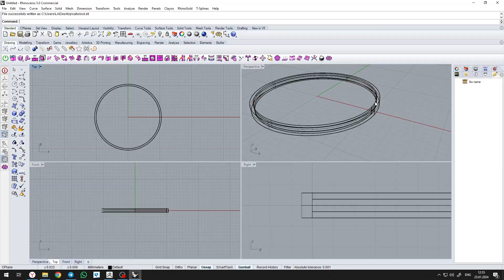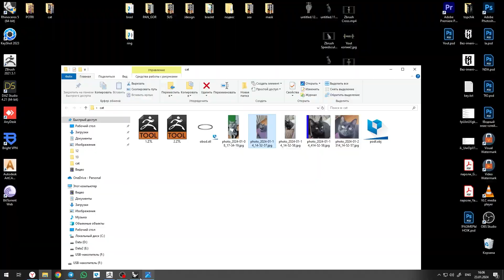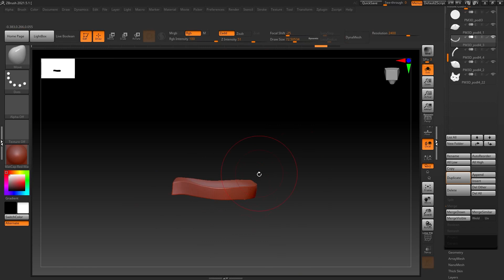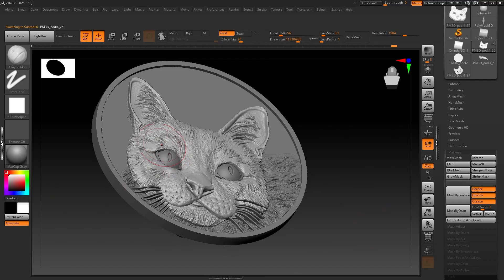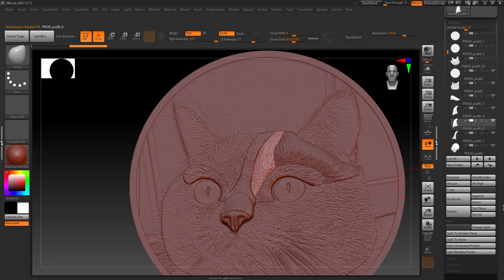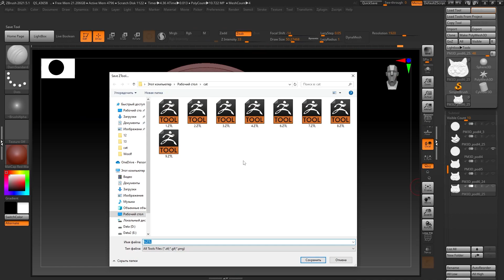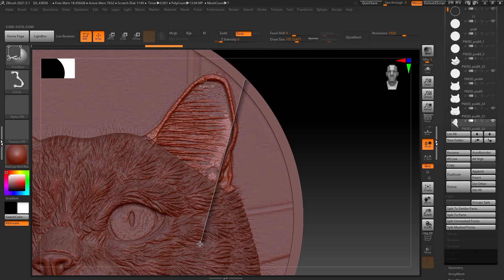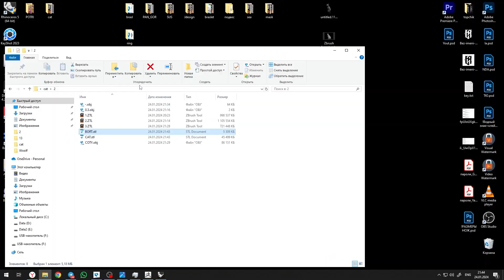Zbrush Bas-relief Cat / Барельеф Котов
I love cats / Я люблю котов

- In today's video, I'm sculpting a pendant with cats. 2 bas-reliefs of cats based on the photo.

Initially, I projected the photo, then added volume to the shapes, smoothed the corners, stretched to the desired height, outlined the wool and cut through more contrasting moments.

3D modeling of jewelry in all its beauty, of course, it's hard to work from photos of dubious quality, but who is it easy for now? hahah

- В сегодняшнем видео я леплю подвеску с кошками. 2 барельефа кошек на основе фотографии.

Изначально я спроецировала фотографию, затем добавила объем формам, сгладила углы, растянула до нужной высоты, наметила шерсть и вырезала более контрастные моменты.

3D моделирование ювелирных изделий во всей красе, конечно, тяжело работать по фотографиям сомнительного качества, но кому сейчас это легко? хахах